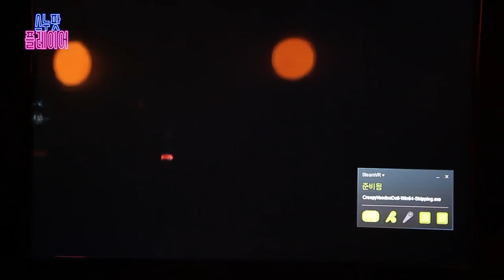스누팟플레이어 E09 - 스누퍼의 VR 체험기Ⅱ